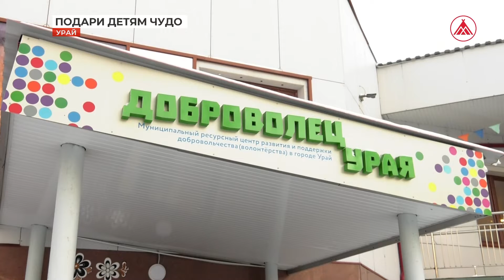Урай присоединился к акции «Подари чудо детям»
Напомним, гуманитарный добровольческий корпус Югры запустил добрую новогоднюю акцию «Подари чудо детям». Она рассчитана на поддержку ребят из Донецкой и Луганской республик. Участвовать может каждый житель и любая организация региона.